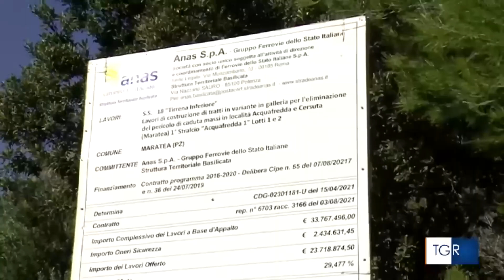STATALE 18 MARATEA APERTURE GIUGNO 20MAG